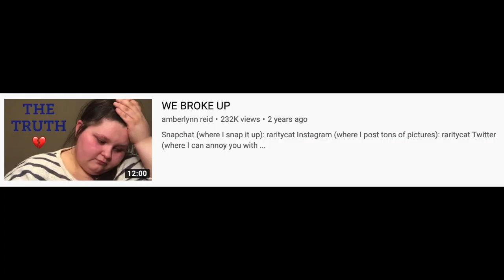LEAVE AMBERLYNN ALONE!!!!!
** if you haven't seen the original viral video, check this out!: **

p.s. check out my instagram story or community post on youtube to ask me any question your heart desires! i will be answering every question in a mysterious future video... stay tuned!